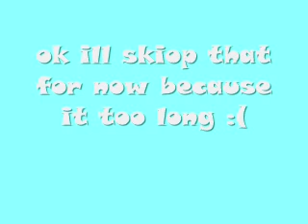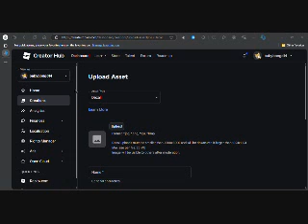how maerk drowni o skin NOT CLICKBAIT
wow thsi sucks